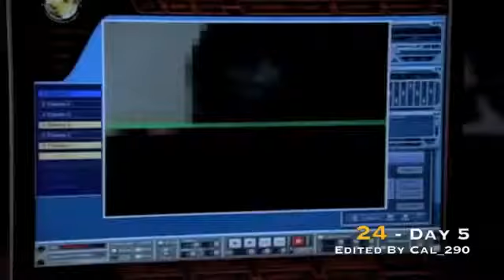24 Season 5 Fan Trailer